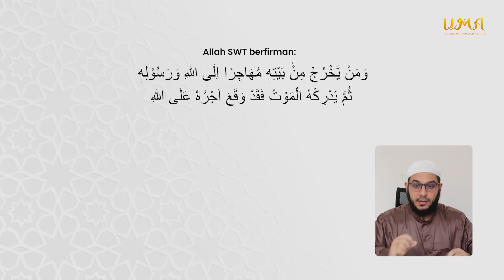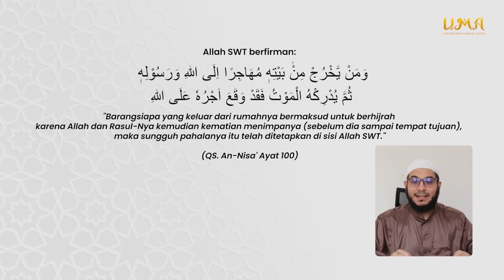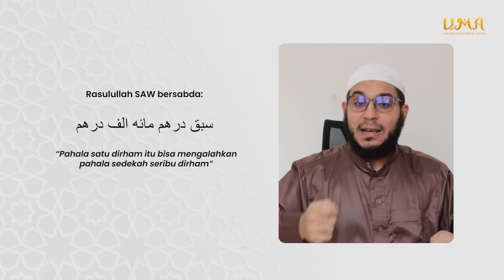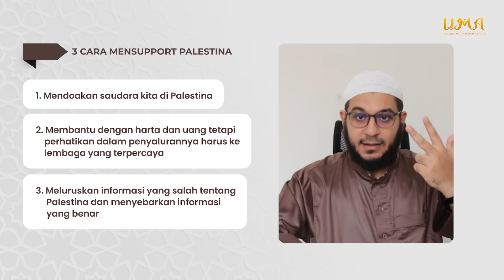Kenapa Allah Belum Menolong Palestina?! - Syekh Muhammad Al Fuli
Kenapa Allah tidak menolong Pal3stina?! Kenapa Allah tidak kirim kemenangan buat saudara kita di Pal3stina? di mana keadilan? Apa hikmahnya saudara kita di Pal3stina dizolimi seperti ini? Kenapa Allah tidak menghancurkan Isr2el saja?!

In syaa Allah Syekh Muhammad Al Fuli akan menjawab pertanyaan ini
Semoga bermanfaat 🌷🌷

Siapa Muhammad Al Fuli?
Beliau adalah Pendakwah dan Guru Ilmu Agama dan Bahasa Arab dari Mesir.
* Da'i Asal Mesir
* Pengisi Program (Siratul habib) di Radio Mesir
* Pemegang Ijazah sanad dari Ulama Al-Azhar Kairo dalam ilmu (Fiqih - Hadis - Sirah - Tazkiyah - Aqidah - Nahwu)
* Narasumber Kajian Islam
* Pengajar ilmu Syar'i dan bahasa Arab
* Fakultas Agama Islam dan Bahasa Arab (Darul ulum), Universitas Kairo Mesir.
* Aktif mendakwahi pemuda-pemudi Muslim melalui sosmed dan Safari di luar pulau Jawa dan di pelosok Indonesia.

**Akun dikelola oleh tim